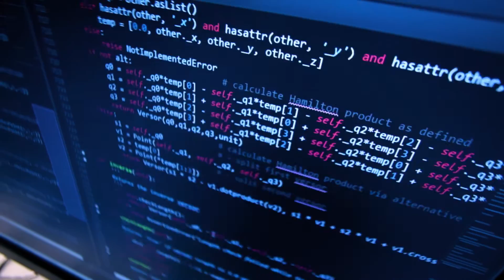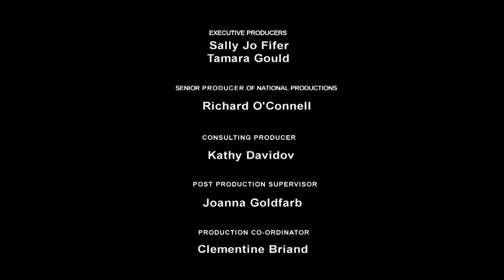TED TALKS LIVE Short - Bridge to the Future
(Filmmakers: Denise Zmekhol and Max Salomon)
Designer and inventor Joris Laarman is on the brink of a technological revolution that he believes will change how we build and what our world looks like. Bridge to the Future follows Joris and his team as they prepare to push the limits of robotics, engineering, and 3D printing in order to print a giant steel bridge in Amsterdam.